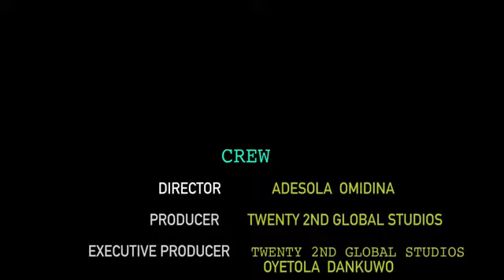Babasuwe kidnaped by unknown hoodlums unlimited laugh